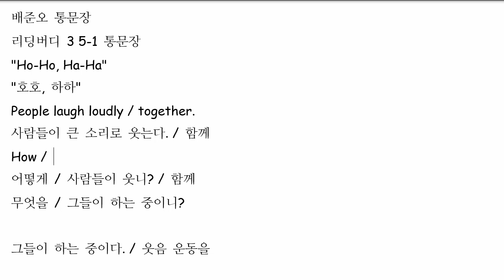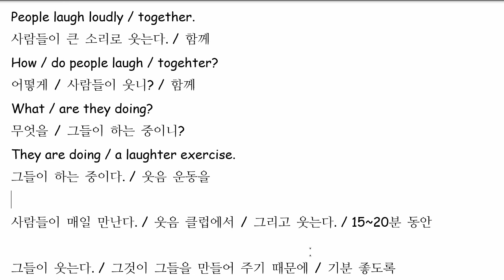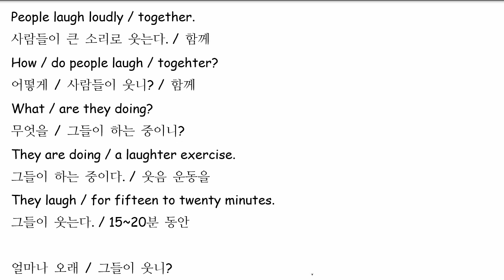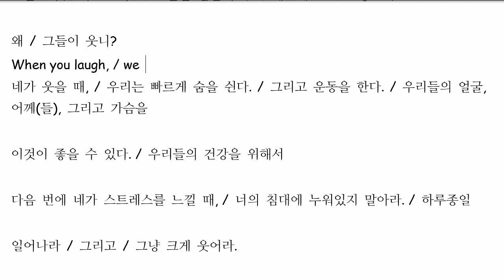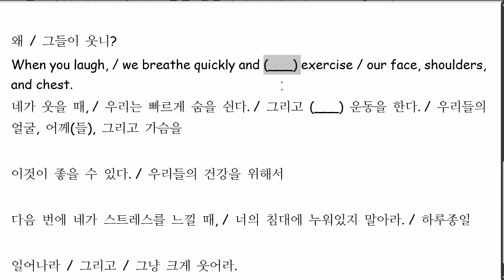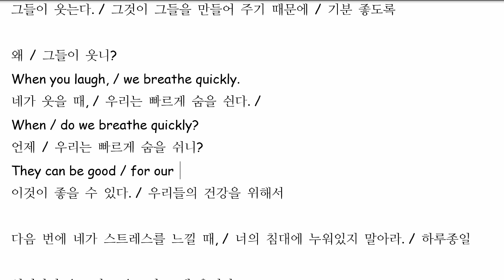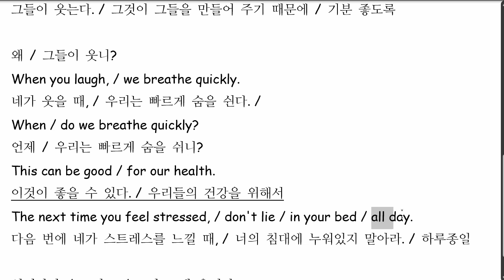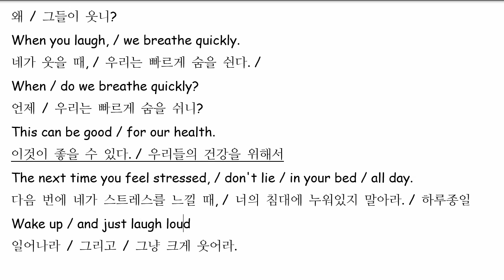배준오 2022 02 21 통문장 성취도 90